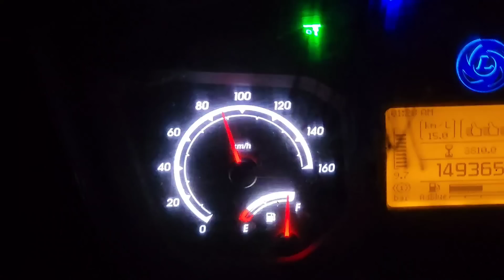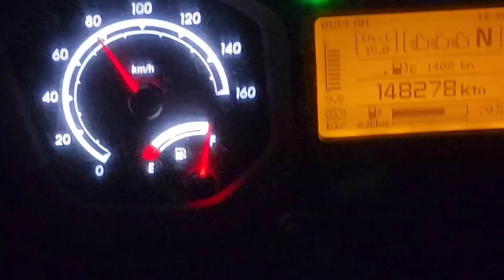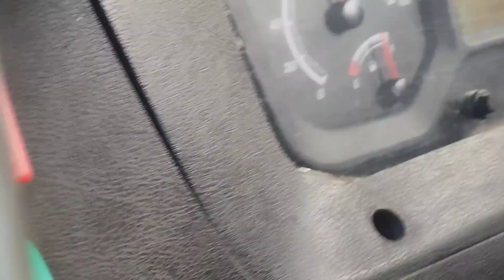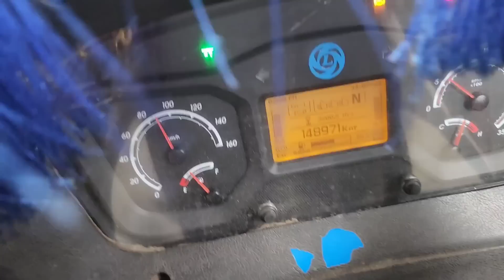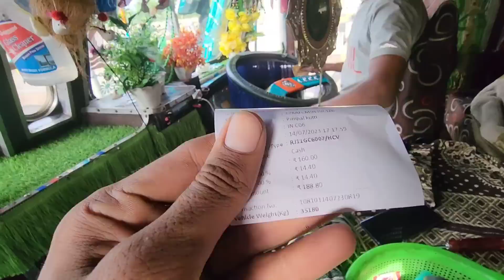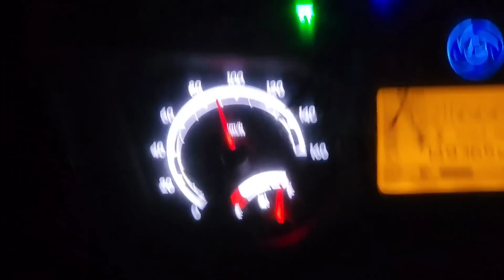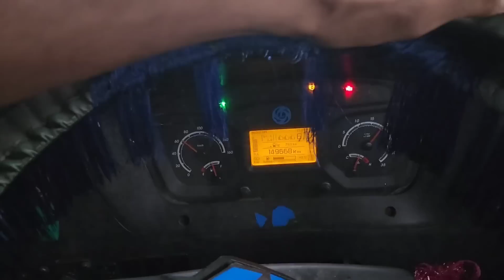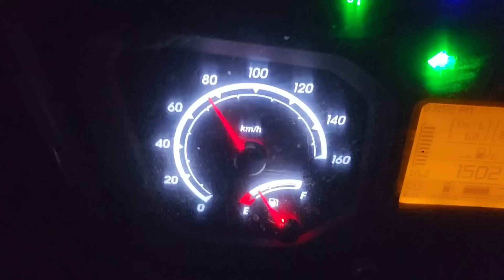बैंगलोर To मेरठ Full Express मंडी Vlog//3 टायर फटने से मंडी हुई मुश्किल//Mewati Express Truck driver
Full Express मंडी करवाई हालत हुई ख़राब
मेवाती सब्जी के सनम
MEWATI EXPRESS Truck Vlog

super fast मंडी के Truck video and Vlogs

मेवाती Express Truck

फुल Express मंडी
indian truck vlog
Mewati language
Mewati truck video and Vlog
Mewati truck Vlog
Mewati truck video
indian fastest Truck
indian modified truck video

सब्जी के सनम मेवाती

Alwar Mewat

Contect me...
Instagram I'd.